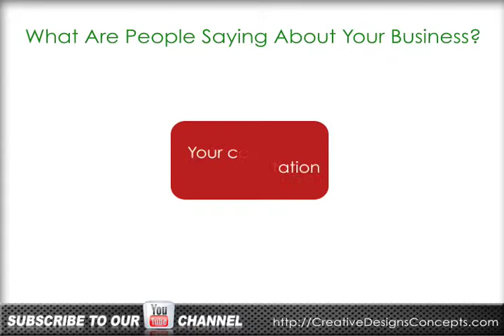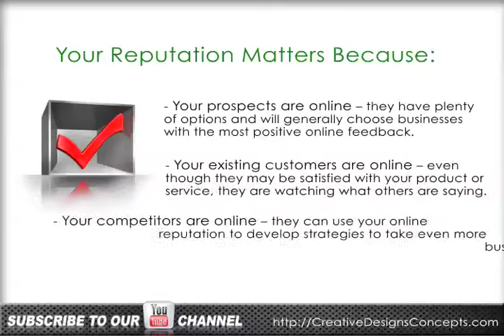Web Design Malaysia - How Online Reputation Management Can Help You Connect With Local Consumers?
Creative Web design - Malaysia Creative Website Design Company

Looking for Website Designer for your company's website design? Well you have come to the right place.

Creative Designs Concepts - Web Design and Social Media Consultant presents.. How Online Reputation Management Can Help You Connect With Local Consumers?

What is Online Reputation Management?
Online Reputation Management is a labor-intensive process that businesses and individuals follow that involves "recovering" their online image, as well as "building" a more positive image.

Both should be followed by "maintaining" that image which involves monitoring and responding to what is being said about your business online.

Reputation Management Facts & Trends, every business show know about...
67% of consumers check online reviews before selecting a local business.

7 out of 10 consumers TRUST what others have to say about products, services or businesses -- whether it is true or not..

Therefore, any online consumer feedback can HURT or HELP your business tremendously.

Where are consumers posting?
- Local Directory listings & review sites
- Social Networking Sites
- Blogs
- Articles
- Business Websites

What are people sating about your business; bloggers, forums, former employee, social media, customer reviews will affect tour company online reputation.

Most popular online activities -- what are consumers doing online?
92% using search engines, 92% using email, 90% reading content,
71% watching videos, 71% shopping and 65% social networking.

Negative effects of a bad online reputation.
Bad customer experience leads to unresolved customer issues which lead to bad reputation resulting in lost revenue.

Your Reputation Matters because:
- Your prospects are online -- they have plenty of options and will generally choose businesses with the most positive online feedback.

- Your existing customers are online -- even though thye may be satisfied with your product or service, they are watching what others are saying.

- Your competitors are online -- they can use your online reputation to develop strategies to take even more business from you.

First Impressions are everything...
A negative online reputation will turn many consumers off -- that's just a fact.

They will go to one of your Competitors if they have a better online image.

This will cause you to lose sales and potential profits.

to learn how we can help your local business to get more customers and increase revenue by having your own local business website.

A Division of:
Creative Designs & Concepts Sdn. Bhd
23-2 Jalan Melaka Raya 32,
Taman Melaka Raya
75000 Melaka, Malaysia
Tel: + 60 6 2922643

Creative Web Designs

Melaka Creative Website Designer

Malaysia Creative Web Designs

Creative Web Design Malaysia